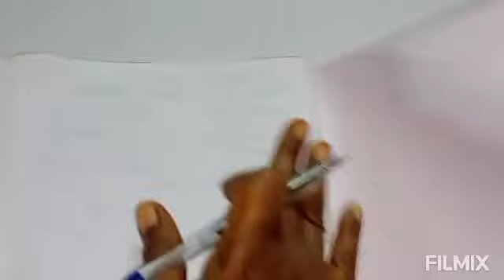Class10|Maths|Chapter3|Algebra|Ex/பயிற்சி:3.14-Q.No:1|In Tamil and English